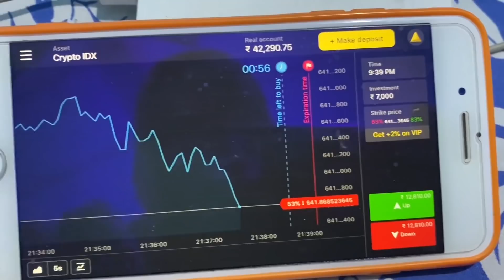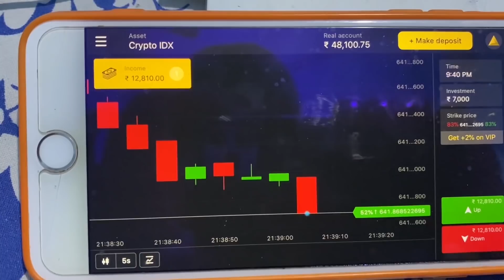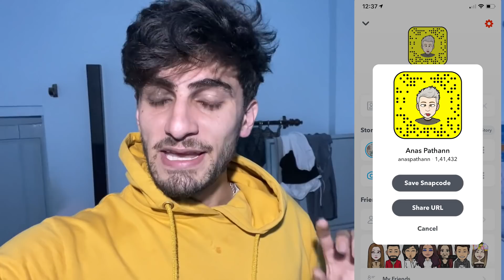MY FATHER REACT ON MY ACCIDENT(MARTY MARTY BACHA BSS)2020/ANAS PATHAN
SECOND CHANNEL.
HEY
ThankYouSoMuch For Your Love and Support
So me aa gya hu nai video ke saath